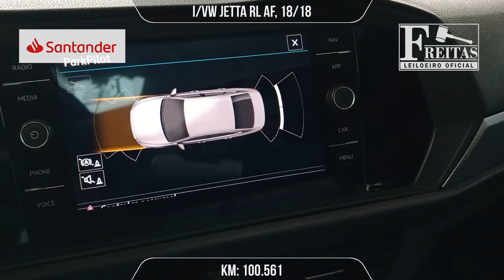LEILÃO - VW JETTA RL AF - 'Freitas Leiloeiro'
I/VW JETTA RL AF, 18/18

Freitas Leiloeiro
Freitas Leilões